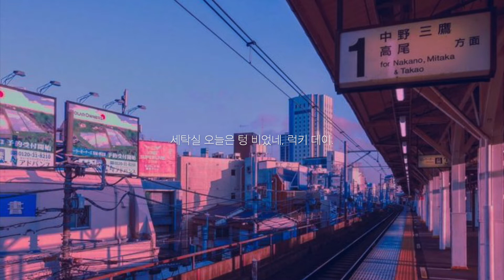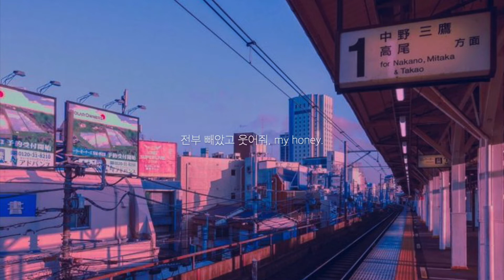Yonezu Kenshi (요네즈 켄시) - Kick Back 킥 백 (Chainsaw man OST) 체인소우맨 OST 한국 자막 -- 편하게 살고 싶은 욕망의 공허함